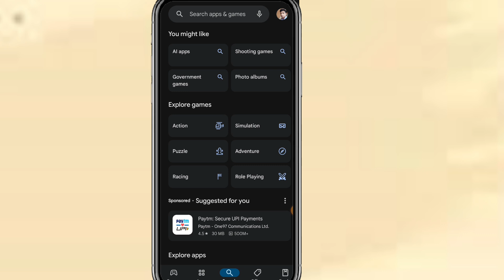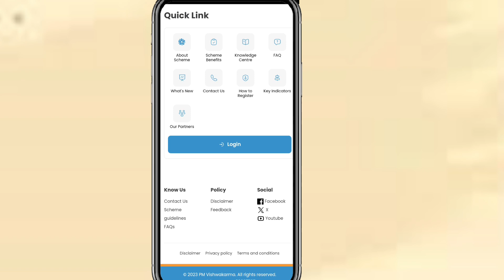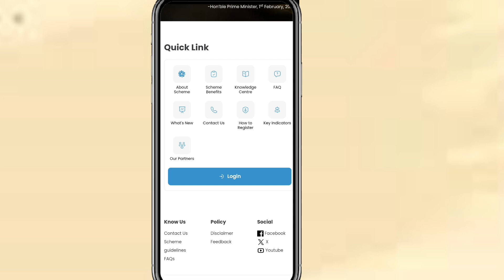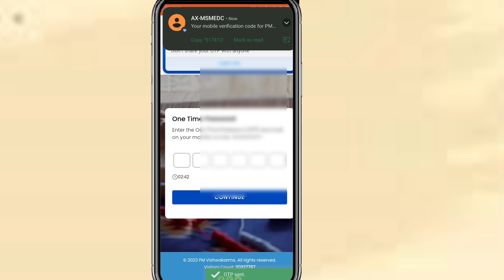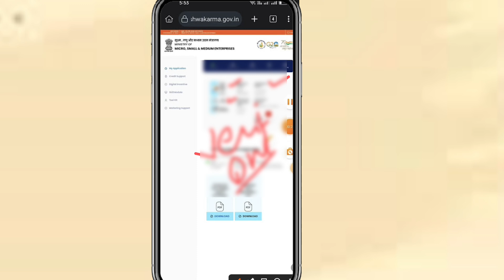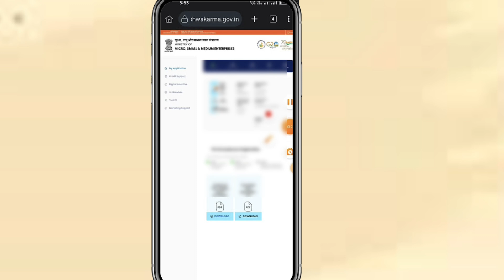Pm Vishwakarma Yojna Online Status Check Online | PM विश्वकर्मा योजना टुलकिट मिलना शुरू ऐसे चेक करे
Your Queries

pm vishwakarma toolkit e voucher kaise use kare
pm vishwakarma toolkit e voucher
pm vishwakarma yojana apply online
pm vishwakarma e voucher
pm vishwakarma
how to use pm vishwakarma e voucher
pm vishwakarma e voucher kaise use kare
pm vishwakarma toolkit order
vishwakarma yojana
pm vishwakarma e voucher kaise download kare